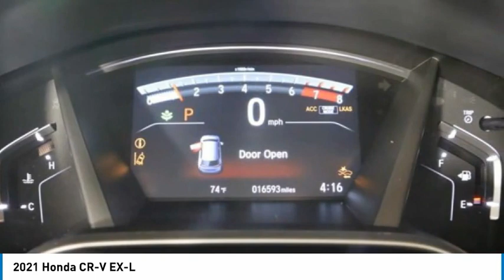2021 Honda CR-V MA004347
2021 Honda CR-V EX-L

2021 Honda CR-V EX-L FWD RedIn an effort to be transparent, all prices include our $129 service and handling fee.